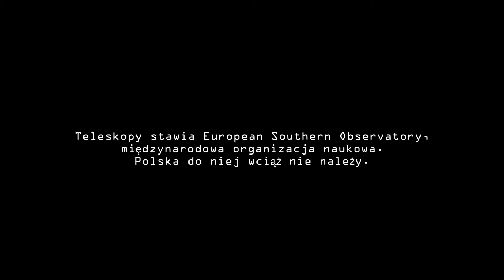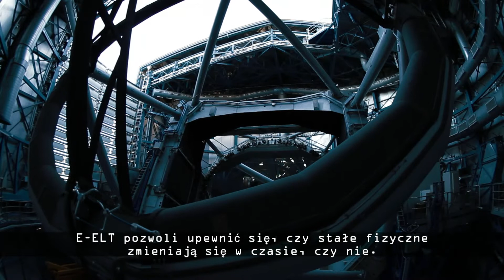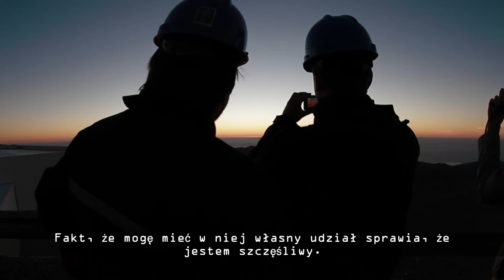PARANAL OBSERVATORY - THE EYE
Szczyt chilijskiego Cerro Armazones na pustyni Atacama jest płaski jak stolnica. Maszyny przygotowują bazę nowej instalacji. To właśnie tam powstanie największy teleskop optyczny na świecie - Ekstremalne Wielki Teleskop Europejski (European Extremely Large Telescope, E-ELT). Jego zwierciadło będzie mieć blisko 40 m średnicy.

Reportaż przedstawia Very Large Telescope (VLT). To działająca od niedawna część Paranal Observatory. VLT składa się z czterech 8-metrowych zwierciadeł i jest jednym z najwspanialszych na świecie optycznych urządzeń służących do obserwacji kosmosu.